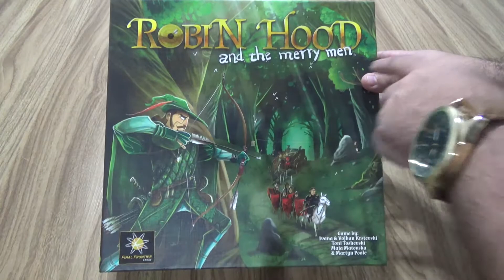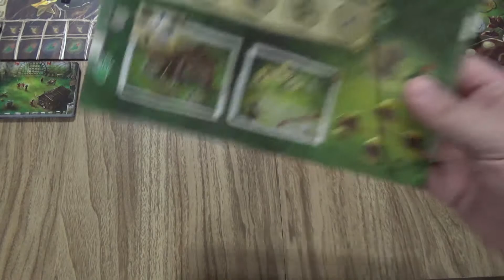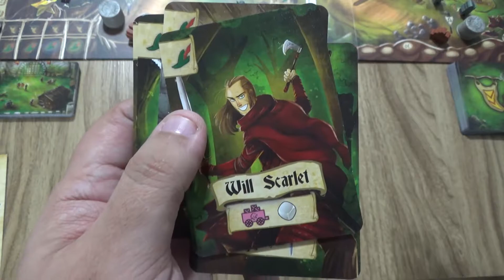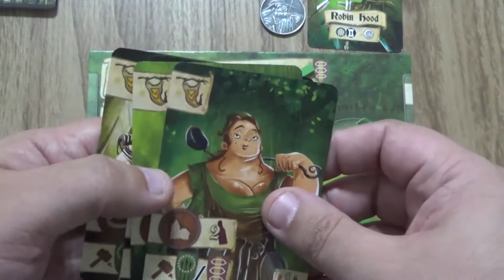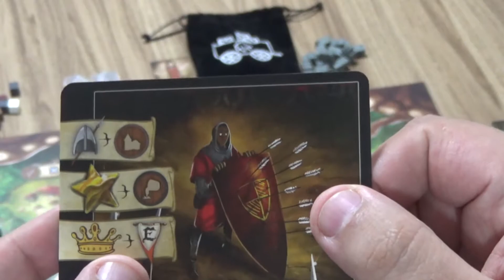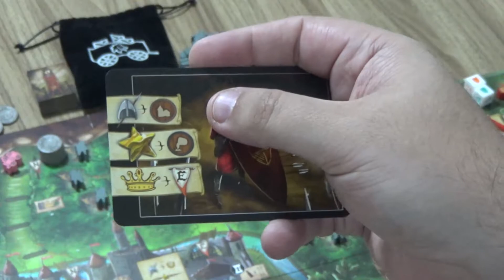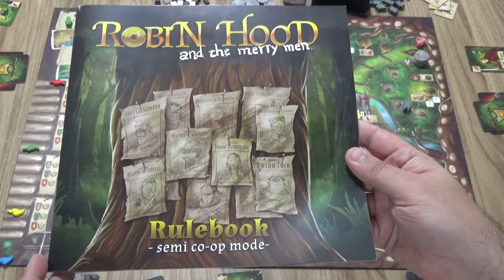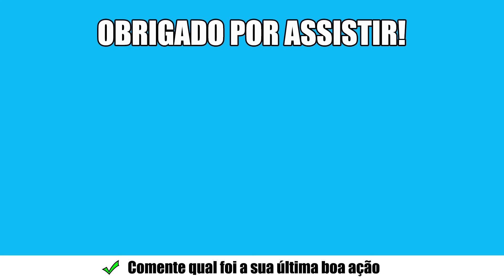Tutorial - Robin Hood and the Merry Men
Em 1:05:41 eu estou descrevendo os passos de fim de rodada e, após descartar as cartas ativas, eu não disse que você também pode, nessa hora, descartar quaisquer cartas de Merry Men que tiver na mão e então pode encher a sua mão com 4 cartas novamente.  Desculpem pelo vacilo.

Aprenda aqui a jogar esse curioso jogo de alocação de trabalhadores com um elemento cooperativo para animar as coisas!

Visitem os Elfos!